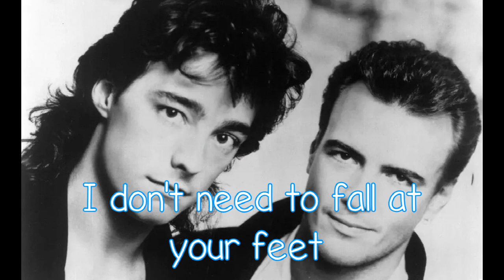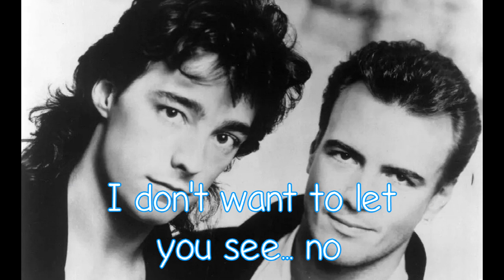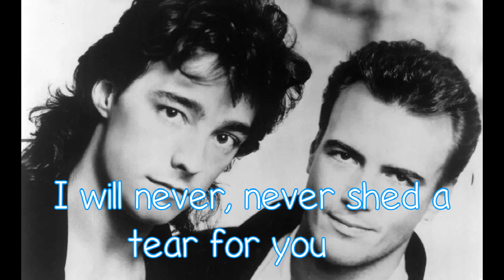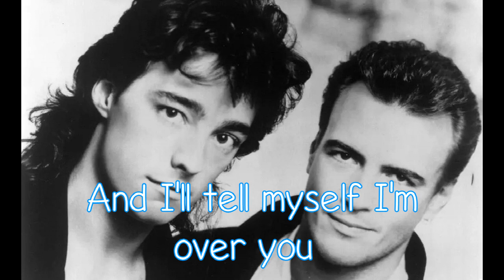Go West - King Of Wishful Thinking - With Lyrics